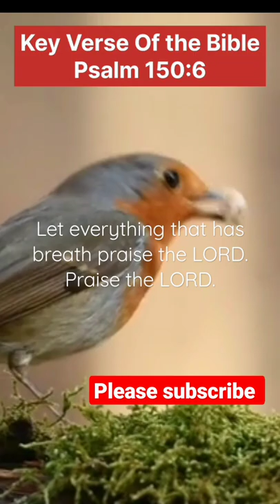Praise the Lord.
The writings of Saint. Irenaeus entitle him to a high place among the fathers of the Church, for they not only laid the foundations of Christian theology but, by exposing and refuting the errors of the gnostics, they delivered the Catholic Faith from the real danger of the doctrines of those heretics.

He was probably born about the year 125, in one of those maritime provinces of Asia Minor where the memory of the apostles was still cherished and where Christians were numerous. He was most influenced by Saint. Polycarp who had known the apostles or their immediate disciples

Many Asian priests and missionaries brought the gospel to the pagan Gauls and founded a local church. To this church of Lyon, Irenaeus came to serve as a priest under its first bishop, St. Pothinus, an oriental like himself. In the year 177, Irenaeus was sent to Rome. This mission explains how it was that he was not called upon to share in the martyrdom of St Pothinus during the terrible persecution in Lyons. When he returned to Lyons it was to occupy the vacant bishopric. By this time, the persecution was over. It was the spread of gnosticism in Gaul, and the ravages it was making among the Christians of his diocese, that inspired him to undertake the task of exposing its errors. He produced a treatise in five books in which he sets forth fully the inner doctrines of the various sects, and afterwards contrasts them with the teaching of the Apostles and the text of the Holy Scripture. His work, written in Greek but quickly translated to Latin, was widely circulated and succeeded in dealing a death-blow to gnosticism. At any rate, from that time onwards, it ceased to offer a serious menace to the Catholic faith.

The date of death of Saint. Irenaeus is not known, but it is believed to be in the year 202. The bodily remains of Saint. Irenaeus were buried in a crypt under the altar of what was then called the church of St. John, but was later known by the name of Saint. Irenaeus himself. This tomb or shrine was destroyed by the Calvinists in 1562, and all trace of his relics seems to have perished.